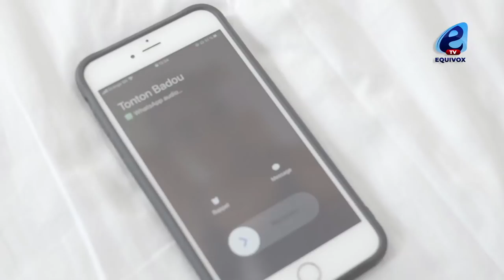SUNU KËR : S02 EP14